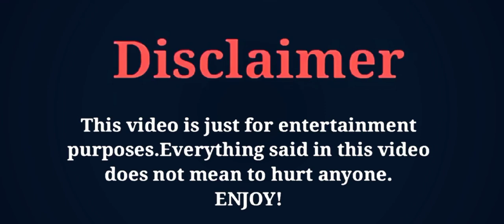Ryan Zheng Kai (Keep Running) Age | Wife | Height | Lifestyle | Net Worth | Biography | FK creation